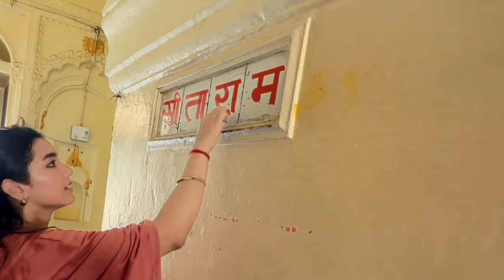Ayodhya VLOG Part 2 - Man Khush Hogya❤️ I Nishika Mehta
Ayodhya VLOG Part 2 - Man Khush Hogya❤️
 I Nishika Mehta

If you're new to this channel, let me tell you we like to keep it real. :)

Barbell Squats: 4x12reps(1 second pause at bottom)
Weighted Walking lunges: 2x(aprox 30reps) (same weight)
Superset- Dumbbell Elevated Hell Goblet Squat - 3x12reps + Bodyweight squat x 15reps
Dropset- Leg Extension: 1x8reps, 1x10reps, 1x12reps - Total 3 sets
Standing Calf raises: 3x12reps

If you have any questions regarding a particular product in my video- please comment and I'll try to reply as soon as possible.

All the content and image on this channel belong to me and are protected under copyright law. Kindly Don't copy or reproduce content without prior explicit permission.
- NISHIKAMEHTA

Instagram followers control my day
Challenges
Fashion
Dog grooming
Friends
New delhi
Family vlog
Lifestyle vlog
Vlog
Vlogs
Nishika
Nishika vlogs
Nishika Mehta
Funny Vlog
Funny Vlogs
Pahadi
Family
home
Fitness vlogs
Glutes and hams
Glutes workout
hamstrings workout
Leg workout
Hip thrusts
pahadi vlogs
pahadan
fitness model
Back workout vlogs
Bulgarian squats
Sumo squats
leg curls
Weighted squats
Squats
New haircut
New hair look
Hair cut
Hair look
Spa
facial
Kasmara
Hair colour
wafty look
Trending hair cut
Trending hair look
Fight
Rage
travel vlog
hindi vlogs
daily vlogger
funny vlogs
family videos
travel vlogs
Prank
funny
Gym fights
Rave
Delhi ki garmi
Garmi ke side effects
haye garmi
Haye garmi funny video
Funny video on delhi summers
Funny video on delhi ki garmi
Shoulder workout
chicken party
Darshan Raval concert
Darshan Raval Concert in Delhi
Indira gandhi stadium darshan raval concert
lower body workout
Killed my legs
Darshan raval best songs
First concert
darshan raval event
Bridal shoot
My first Bridal shoot
trending bridal lehenga
Nude bridal lehenga
trending nude bridal makeup
trending bridal jewellery
Bridal look
Bridal hairstyle
fitness model
Leg workout
push pull leg workout
push pull legs workout series
PPL